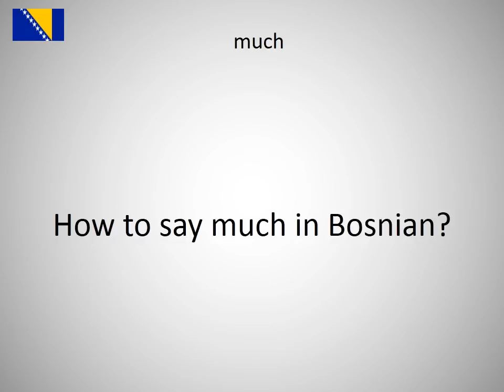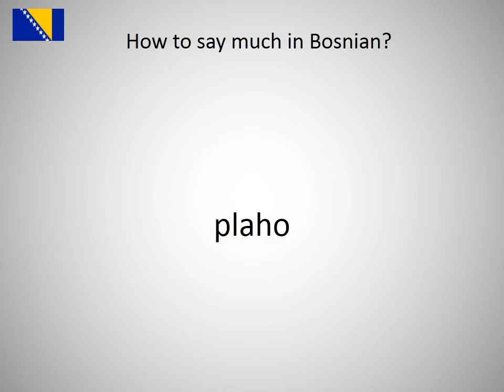How to say much in Bosnian?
How to say much in Bosnian? Learn the pronounciation much!